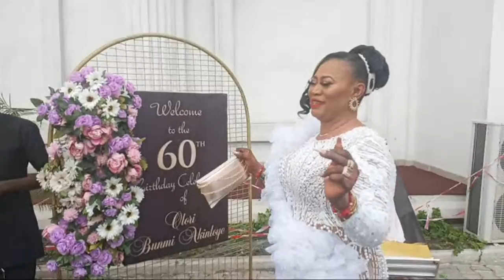ARRIVAL OF CELEBRANT' OLORI BUNMI AKINLOYE @ 60